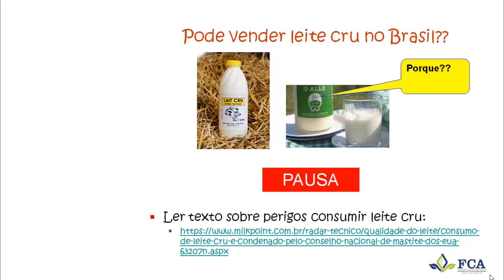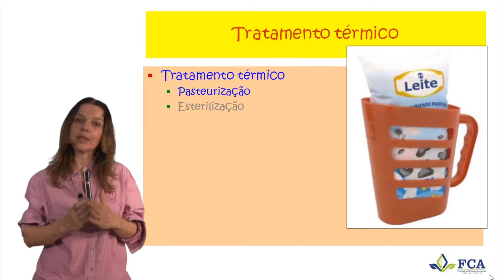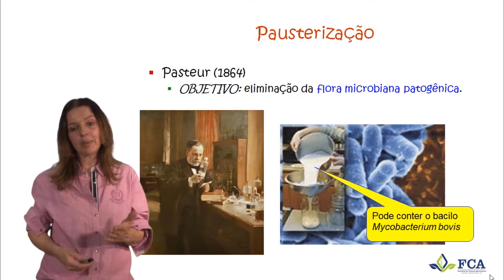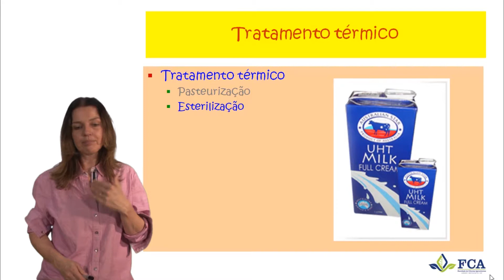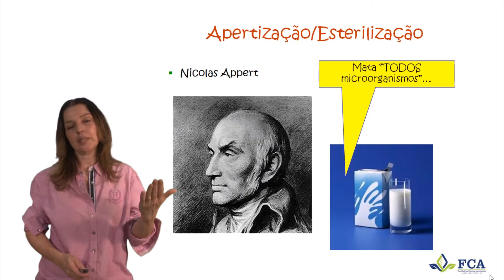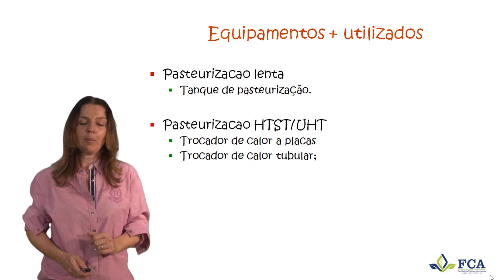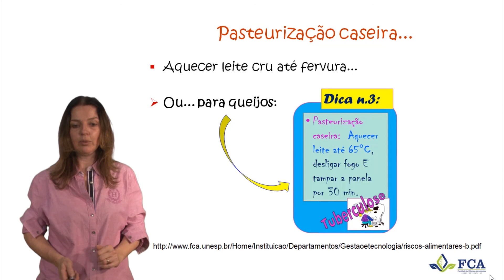Módulo 5 - Aula 3 - Tecnología de Leche y Derivados (Parte 3)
Curso en Seguridad Alimentaria y Nutricional